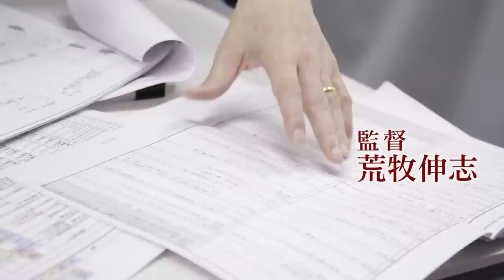アニメ『ULTRAMAN』モーションキャプチャー特別映像解禁! いよいよ2019年4月1日より、Netflixにて世界同時独占配信!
『ULTRAMAN』配信開始に向けてますます盛り上がりを見せる中、本作を支える、
アニメとも特撮とも異なる技術「モーションキャプチャー」にフォーカスした特別映像が解禁。
神山、荒牧両監督、そして各キャラクターの動きに魂を込めた5名のモーションアクター達の想いの詰まった特別映像！
映像ラストには、配信が待ちきれないヒーローたちのファンに向けた、山﨑さん、笠原さん、小川さんのメッセージも……。
これを見れば、より『ULTRAMAN』が楽しめる…！
熱い想いの詰まった特別映像！　必見です！

【配信】4月1日(月)より全世界独占配信

【モーションアクター】
山﨑勝之（早田進次郎）
笠原紳司（諸星弾）
芝井美香（佐山レナ/北斗星司）
小川輝晃（早田進/エド）
曽世海司（井手光弘/ベムラー）

【キャスト】早田進次郎：木村良平／諸星弾：江口拓也／北斗星司：潘めぐみ／早田進：田中秀幸
佐山レナ：諸星すみれ／井出光弘：魚建／エド：牛山茂／ジャック：竹内良太
遠藤庸介：花輪英司／倉田：関戸博一／白石：白石稔／アダド：津田健次郎／ベムラー：曽世海司

【スタッフ】
原作：円谷プロダクション、清水栄一×下口智裕（「月刊ヒーローズ」連載）／監督：神山健治×荒牧伸志
音楽：戸田信子×陣内一真／アニメーション制作：Production  I.G×SOLA  DIGITAL  ARTS
主題歌：OLDCODEX「Sight Over The Battle」

【ストーリー】
かつてこの世界には〈光の巨人〉と呼ばれる存在がいた。やがて〈光の巨人〉はその役目を終え、遠い宇宙にある自らの故郷へと帰還し、同化していた地球人はそれまでの記憶を失うことで自らの在るべき場所へと戻っていった。ウルトラマンの存在は過去のモノとなり、科学特捜隊日本支部もその役割を終えて、光の巨人記念館へとその姿を変えていた。
早田進次郎は多感な思春期を過ごす高校生。だが彼は、自分が驚異的な跳躍力や頑丈な肉体といった人間離れした“普通”ではない力を持っていることを自覚していた。
そんなある日、進次郎は父・早田進が、かつてウルトラマンであったことを知る。
そしてウルトラマン無き地球に暗躍する宇宙人たちの存在も。
進次郎は、秘匿組織として健在する科学特捜隊の井手によって開発された、ウルトラマンスーツを着用できる数少ない適合者だった。
「単刀直入に言おう――キミにウルトラマンになってもらいたい」